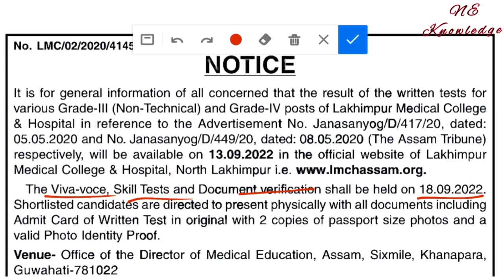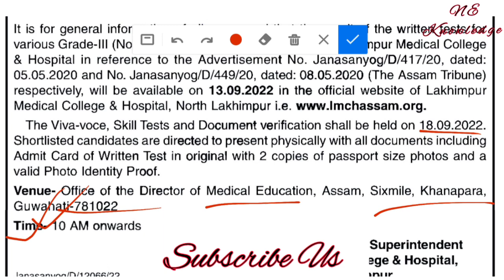DME Grade 3 & Grade 4 Result declared || Lakhimpur Medical grade-lll Grade-IV Result check Now